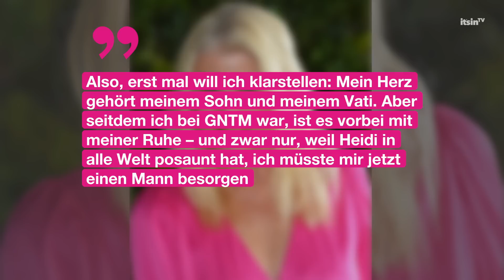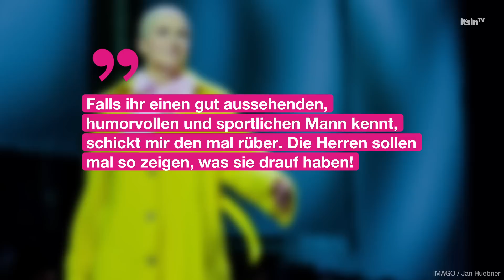GNTM-Lieselotte bekommt eigene Dating-Show | It's in TV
Die ehemalige GNTM-Kandidatin Lieselotte wurde 2022 zum Unikat der Show – mit Ende 60 wurde sie Sechstplatzierte. Die Single-Frau ließ in der Show immer wieder durchblicken, dass sie zwar schon ewig Single sei – doch einer Beziehung abgeneigt wäre sie wohl auch nicht.

Was die Fans dazu wohl sagen? Immerhin waren nicht alle von Lieselotte bei GNTM begeistert